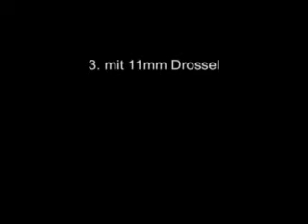Vespa "how to" Franz Auspuff drosseln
Auspuff leiser durch Krümmerreduzierung um bestimmte "Normen" einzuhalten ;)